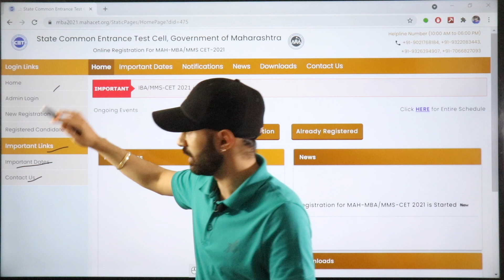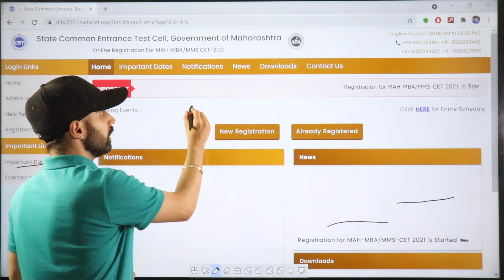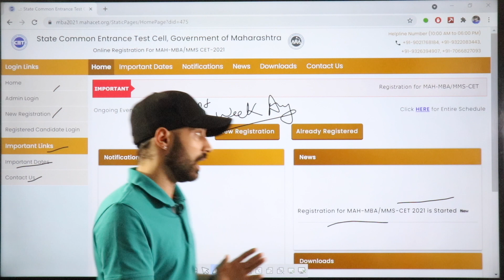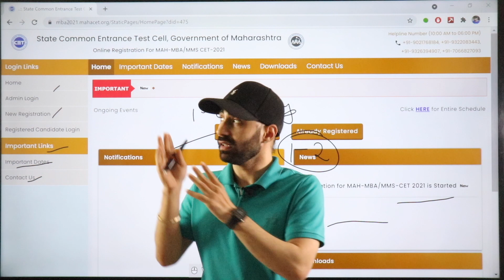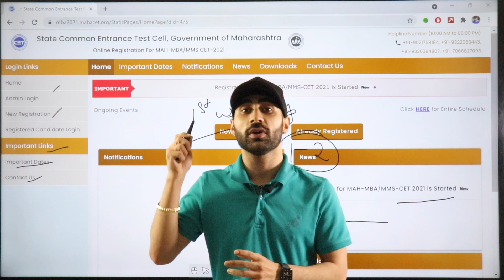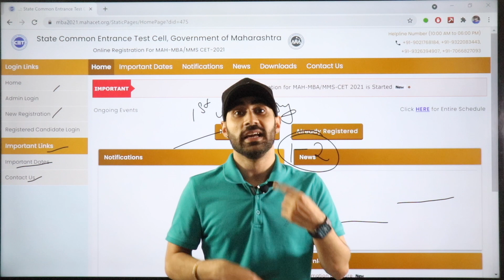CET 2021 Registration Starts | Exam Date? | Important Announcement & Good News For All Aspirants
1. Report the matter to the webmaster,
2. File DMCA notices – initially with Google, later legally
3. File Youtube Copyright Violation Reports.